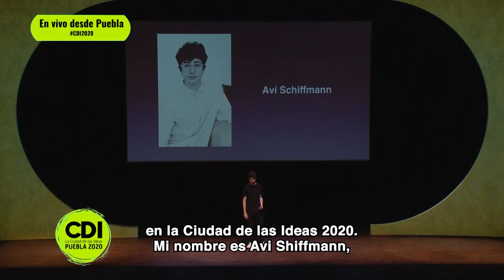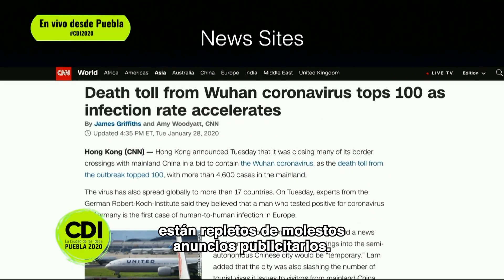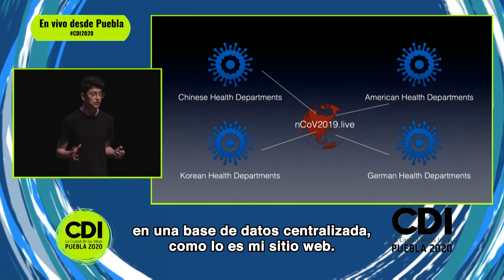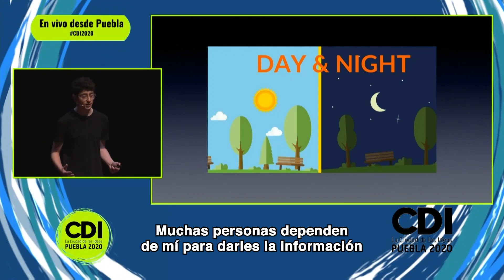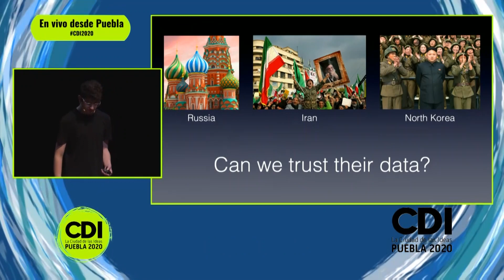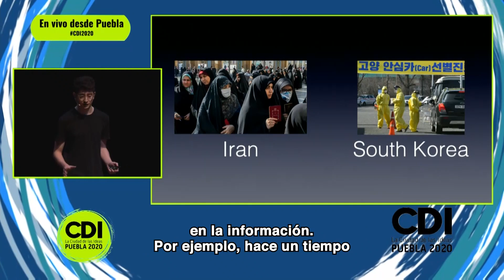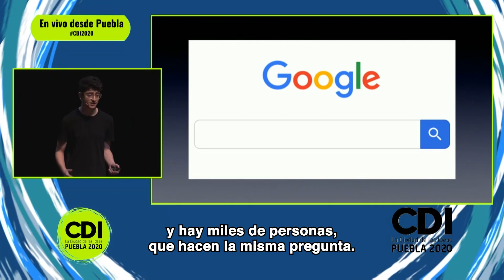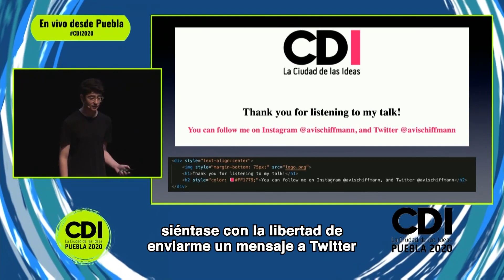Avi Schiffmann | Fundador de “El Rastreador del Coronavirus”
En La Ciudad de las Ideas 2020: Reboot tuvimos la increíble participación de Avi Schiffmann, fundador de “The Coronavirus Tracker” sitio web que rastrea la propagación del COVID-19, lanzó el sitio web llamado nCoV2019.live a principios de enero de 2020 y finales de abril del mismo año más de 600 millones de personas habían visitado el sitio.